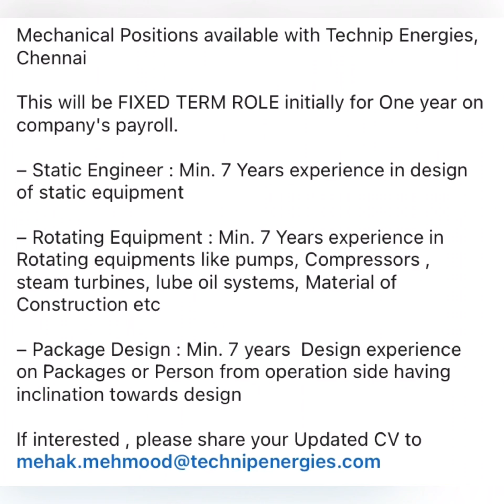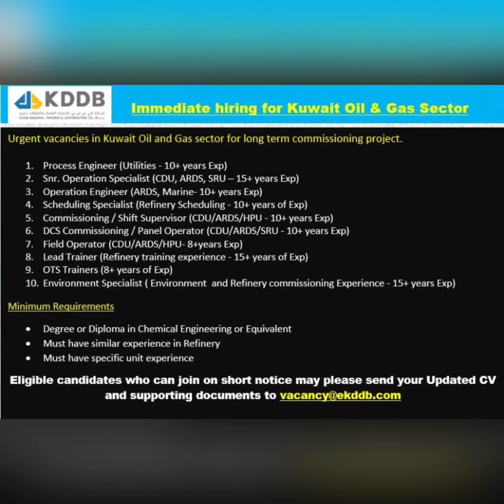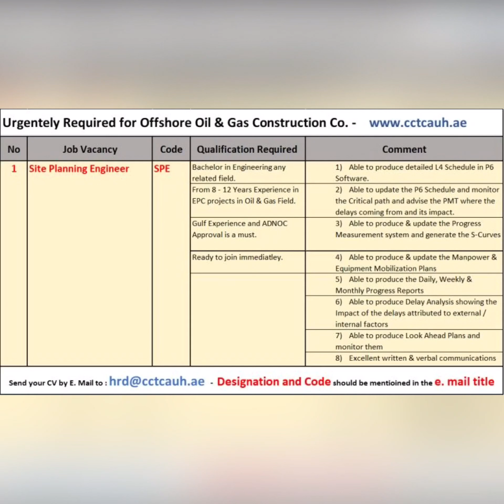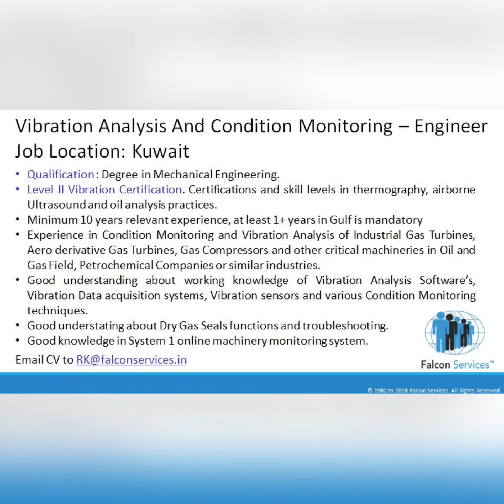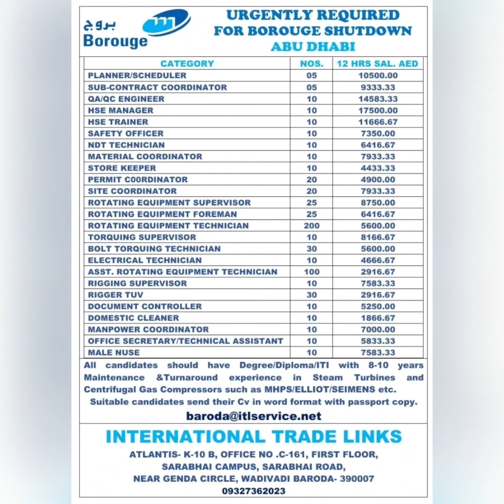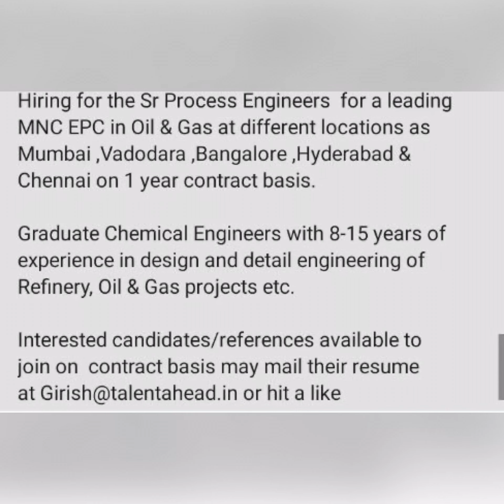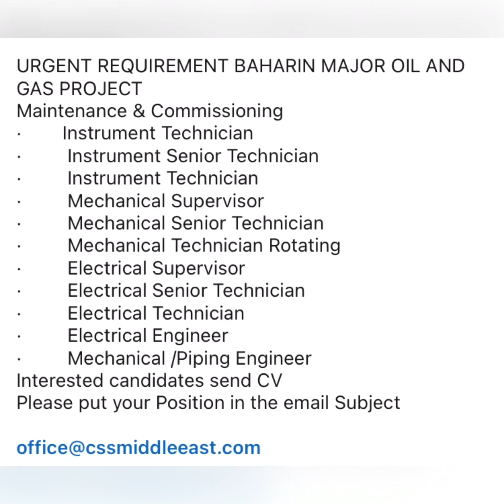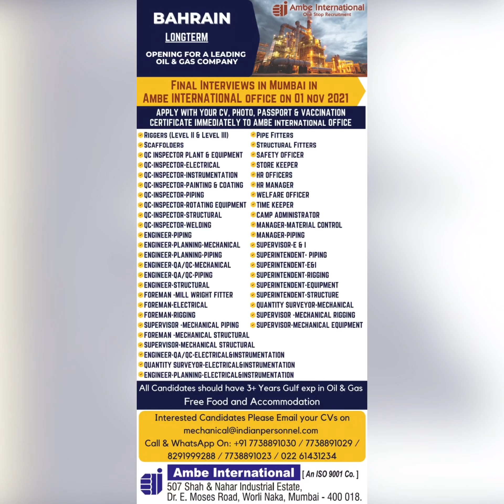LATEST CIVIL MECHANICAL PIPING GULF EPC HIRING freshersjobs #2021 OILANDGAS VACANCY btech